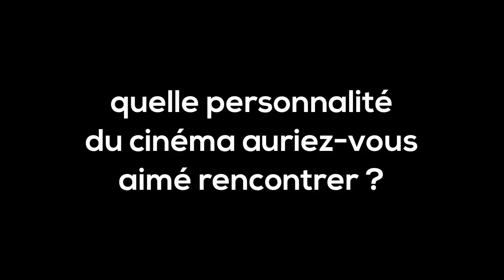Patrice Leconte - Président du Jury 2018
L'interview de Patrice Leconte, notre président du Jury 2018 ! "Laissez moi sur le cul" - son conseil aux réalisateurs du prochain MFF 2018. 1 Mobile - 1 Minute - 1 Film. Participez avant le 9 janvier pour remporter une des 2 Bourses BNP Paribas de 15.000 € ➡️

BNP Paribas soutient le Mobile Film Festival depuis 8 ans.